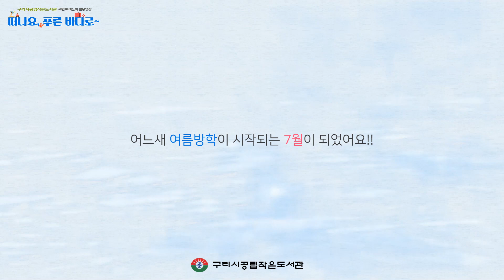[구리시공립작은도서관] 2024년 세번째 책놀이 활용 영상 / 즐거운 독서, 더 행복한 우리 아이 / 떠나요, 푸른 바다로~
▶구리시공립작은도서관 세번째 책놀이 키트 활용영상
구리시공립작은도서관이 2024년 세번째 책놀이 키트의 주제는 '떠나요, 푸른 바다로~' 입니다.
사전 신청자는 책놀이 활용 영상을 보고, 우리 아이들과 책도 읽고,
책놀이 활동도 진행해보세요~! [바다 연필꽂이]를 만들면서 무더운 여름을 즐겁고, 행복하게 보내시길 바랍니다.

다양한 도서를 구리시공립작은도서관에서 만나보세요 :)
길을 찾는, 사람을 잇는 책의 숲